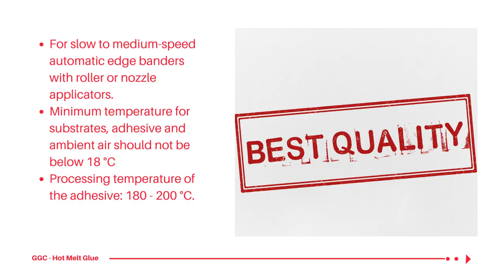Hot melt glue for manual edge banding machines - Papillon Super 5010 MT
Global Glue Corporation is a trusted leader in the import and distribution of Industrial Grade Edge Banding Hot Melt Adhesives for Manual and Automatic Edge-Binders.